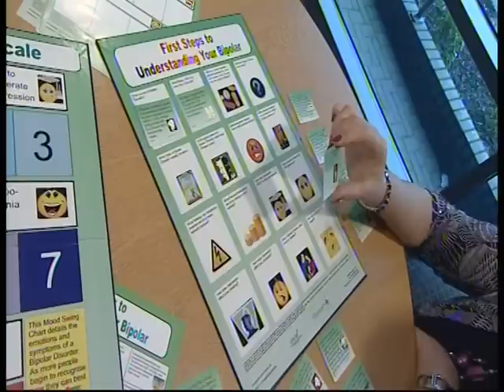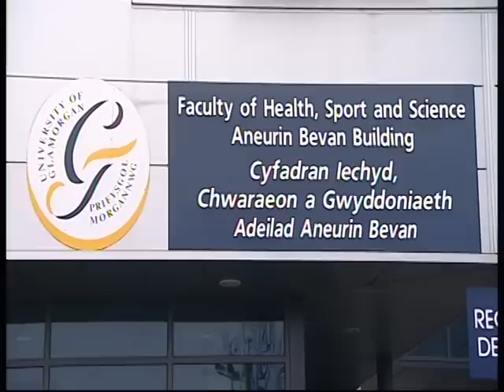Jocelyn Duncan ITV Wales News Interview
Fascinating interview on how Jocelyn has self managed her Bipolar and developed Board games to help families to understand and support the sufferer.